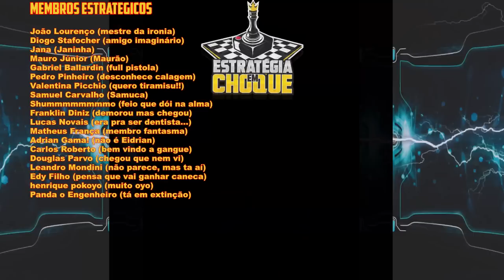🗺️Farthest Frontier - 850+ População, Só piora kkkkk. EP 18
Proteja e guie seu povo para fundar uma cidade no meio do nada nos limites do mundo conhecido. Colha matérias-primas, cace, pesque e cultive para sobreviver. Produza itens para vender, consumir, equipar e lutar enquanto briga por sobrevivência contra os elementos e ameaças externas.

Seed: 0DEDA411D07 - PLANÍCIE - MÉDIA

🖥️Meu Setup:
Processador: AMD Ryzen 7 3800X
Placa de Vídeo: Radeon RX 580 6 GB
Memória Ram: 4x8 Gb Corsair DDR4 = 32 GB
Fonte: Zalman 500W (ZM500)